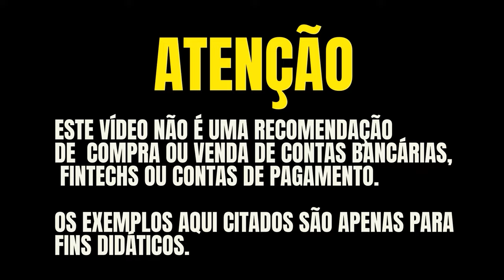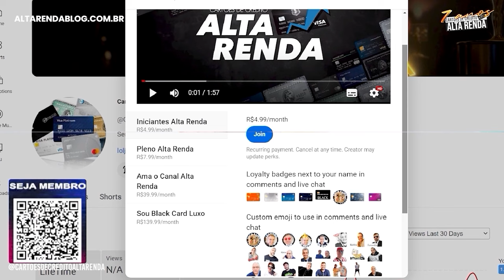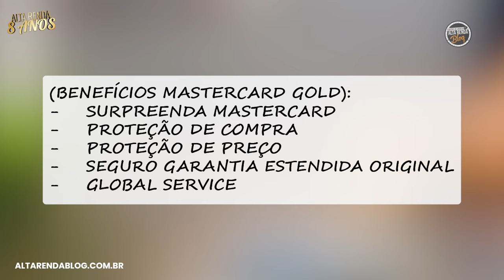💳CARTÃO NUBANK MASTERCARD GOLD OU CARTÃO INTER GOLD! OS DOIS APRESENTAM OS MESMOS BENEFÍCIOS?